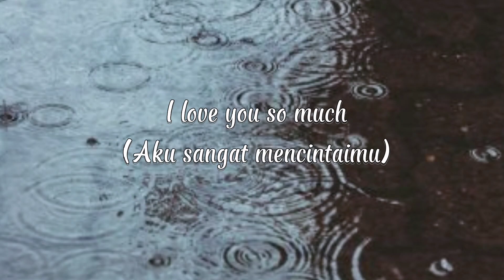Usai Sudah - Line Dance, Choreographer: Sawaludin (INA)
Choreographer: Sawaludin (INA) - December 2022